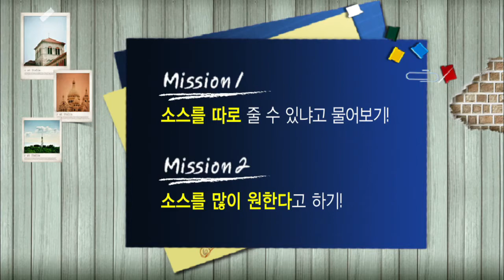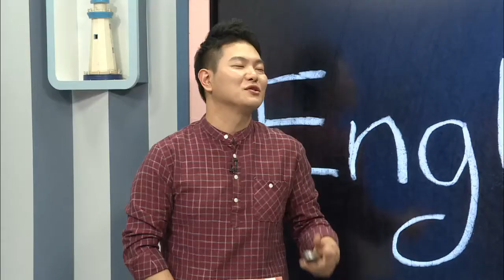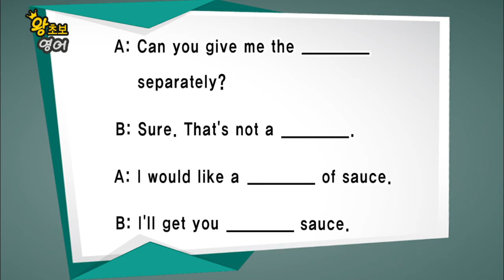왕초보 영어 - 제476회 소스 주문하기_#001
제476회 소스 주문하기,